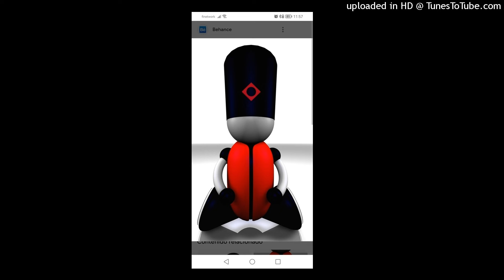Nord - Positive-Negative (Second Edit). 2001